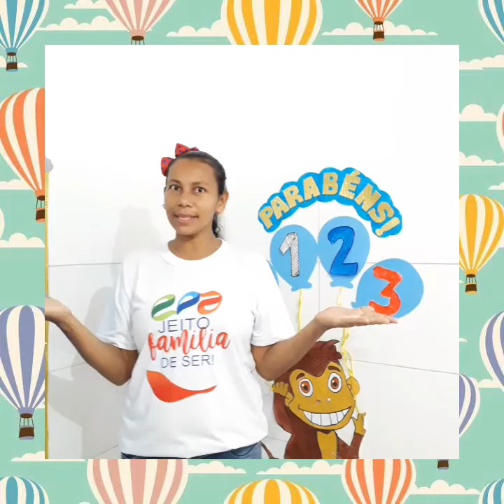Maternal 2 - 17/07/2020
Aula da turma do Maternal 2 com a tia Val. ❤